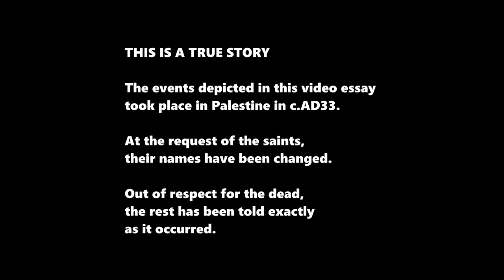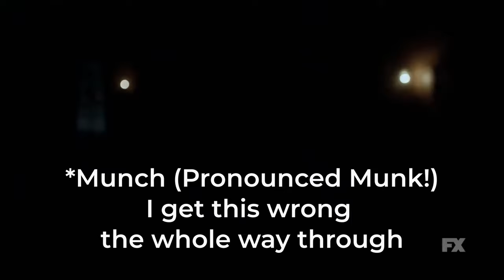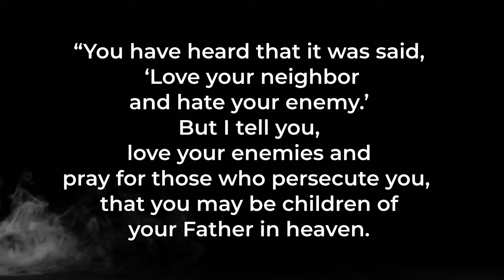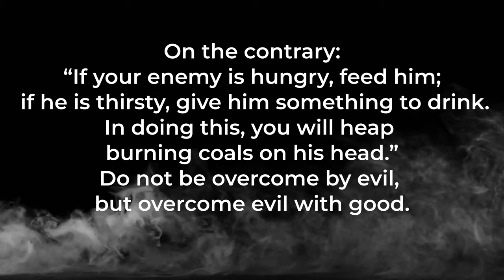The Deeper Meaning of Fargo Season 5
I made this video essay about Fargo season 5 - an American anthology dark comedy–crime drama television series created by Noah Hawley. It stars Juno Temple as Dorothy "Dot" Lyon, a seemingly typical Midwestern housewife living in Scandia, Minnesota, whose mysterious past comes back to haunt her after she inadvertently lands herself in hot water with the authorities.